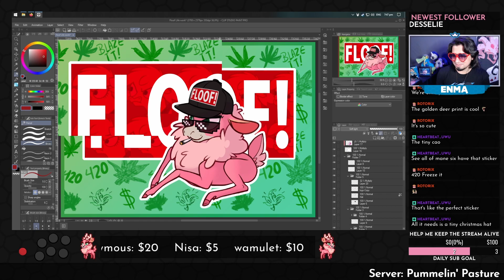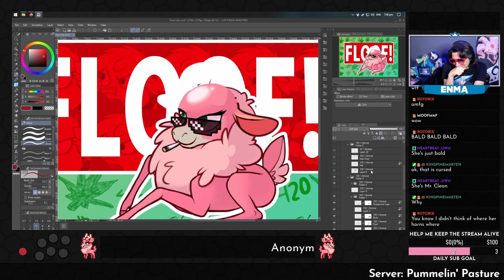The TRUTH About Cashmere [Them's Fightin' Herds]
We're back to the land of Foenum, this time it's Noodles and Rotorix's time to shine! Join us as we play more Thems Fightin Herds and uncover the truth about Cashmere!

Sunset Prairie (More Cowbell!) - Enma Darei ►► (unreleased)